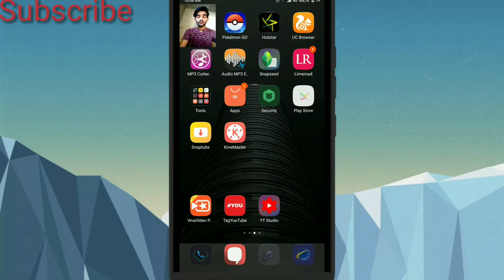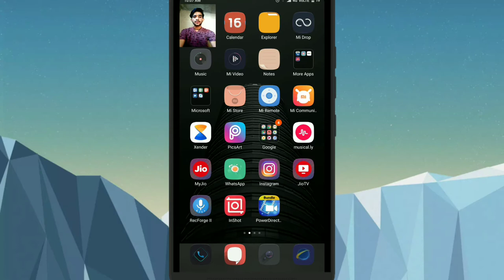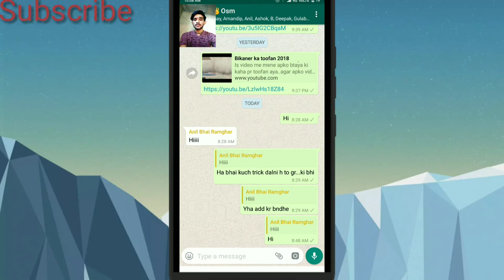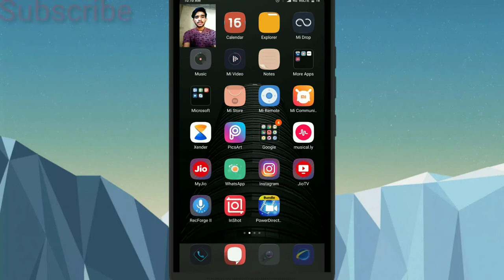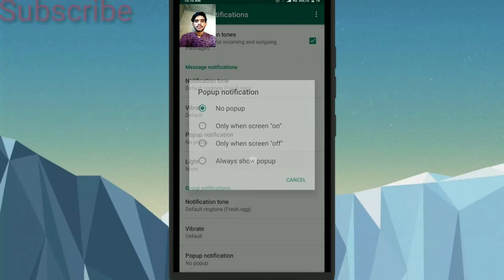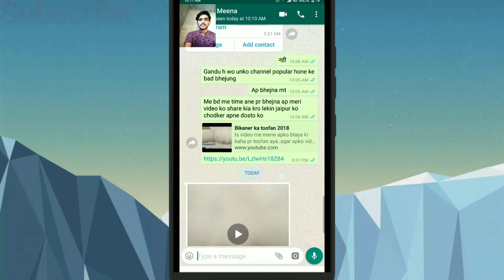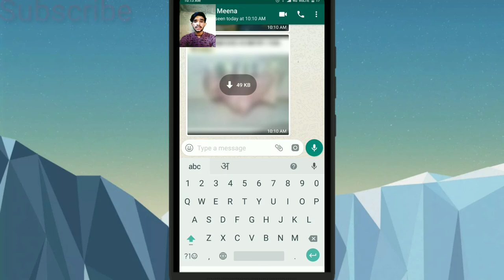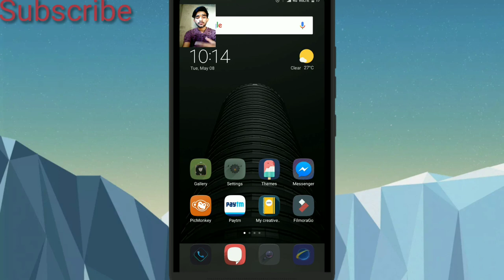{Hindi}Whatsapp Hidden Tricks 2018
Hi dosto mene is video me apko btaya
Whatsapp Hidden Tricks 2018 ke bare me jo sayad apko pta ho ya na ho har 1 tip ko mene apko details se btaya hai 1-7 tips wo bhi hindi me yadi apko ye sari tips and tricks acchi lge to is video ko like share and new ho to channel ko subscribe jroor kre or age apne dosto ko bhi send kre...ye sari tips kaphi acchi h jo apki help kr skti h so friends thanks..jai hind

Recording tools:-
1 screen recording by az scree recorder

2 voice and video record by phone and face video shoot by  phone

3 video editing :-kine. Master pro version

Voice cover by sumit meena

Editing by sumit from android phone

Software use only phone screen recording and other

All social link u can follow..me about all details.